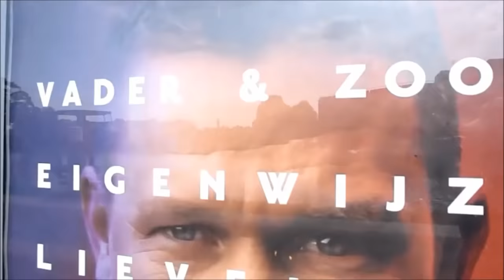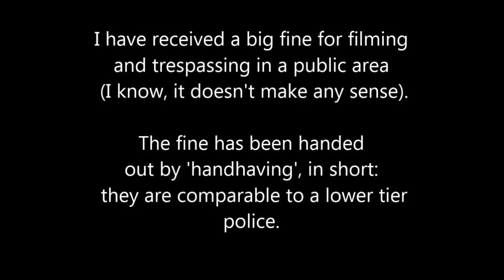Got arrested for filming someone ‘too close’!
Today i went out for another CCTV Experiment, but something happened that made me stop recording quicker than expected.

In this episode someone called the police on me for tresspassing and recording in a public space.
Unfair, unjust and besides giving my explanation on what happened, i had to accept the consequences. I talked to a few other people after the occurance, but stopped cause of my ruined mood. I cannot afford big fines now, since my income is low.
This confrotnation made me realize and think about the future. And it looks dim.